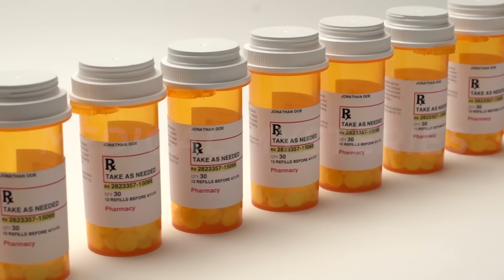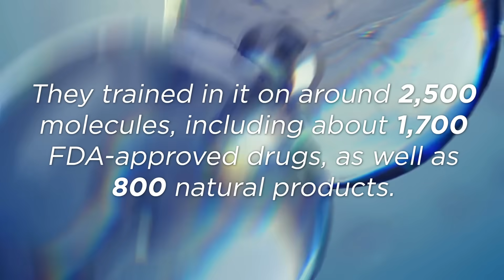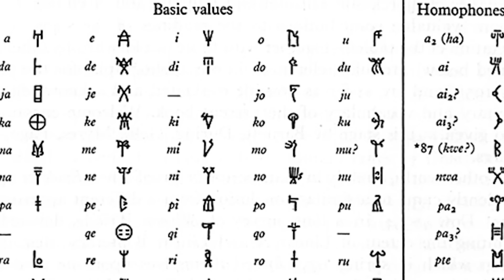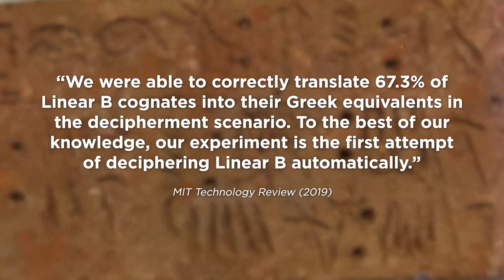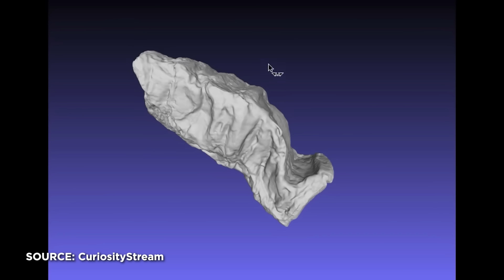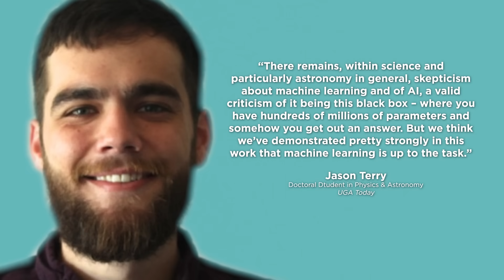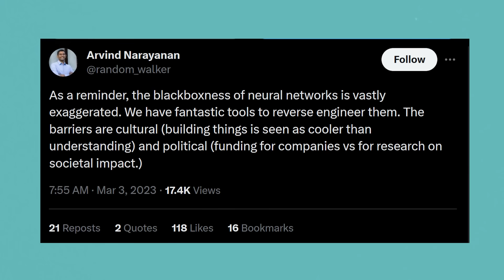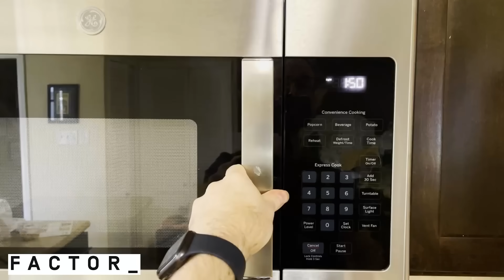The Biggest Science Mysteries That Could Soon Be Solved With AI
With all the hubbub around AI in the last year, all its promises and perils, I thought I would spend a video talking about a major upside to artificial intelligence - the science mysteries it is likely to solve. So here are a handful of the biggest mysteries AI could help us find an answer to.

TIMESTAMPS
0:00 - Intro
1:38 - Medicine
5:38 - Archaeology
11:06 - Astronomy
13:36 - Consciousness
15:57- Sponsor - Factor